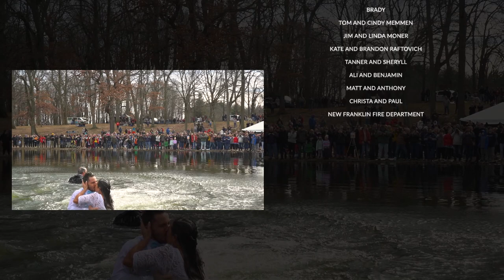Lexi and Philip's Polar Plunge Wedding Story | Portage Lakes State Park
Philip and Lexi's Wedding Story Video was filmed at Lake Anna and Portage Lakes Polar Bear Club in Portage Lakes, Ohio.

The sun breaks through the wintry clouds as a mesmerizing scene unfolds: a bride and groom embarking on their first frost-kissed adventure as husband and wife. Clad in their wedding attire, their eyes shimmer with exhilaration and shared anticipation. As they approach the water's edge, hand in hand, an icy blanket of wonder and mystique envelops the onlookers—a testament to the couple's fearless passion and unwavering commitment to one another.

True love is a beautiful composition, and every couple's story deserves its soundtrack - a harmonious narrative that weaves together the unforgettable memories and tender moments of your special day. With our dedication to the melody of your journey, we promise to create a wedding story video that will echo in your hearts for a lifetime.